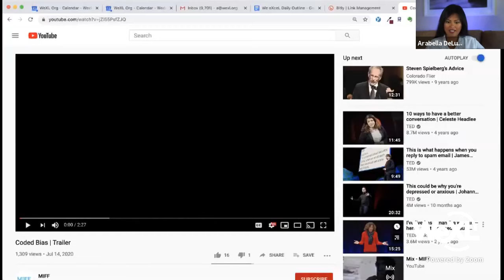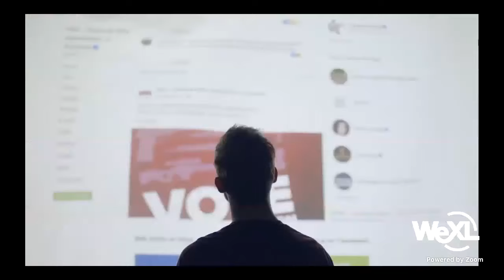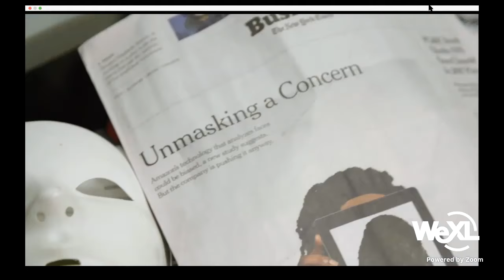Shalini Kantayya, Filmmaker of Coded Bias on We eXceL Daily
LIVE on We eXceL Daily for Wednesday, Aug. 12, 2020, is guest Shalini Kantayya, a filmmaker whose feature documentary, Coded Bias, premiered at the 2020 Sundance Film Festival. Join and ask questions at 12:30 pm PDT (GMT-8).

Kantayya directed the season finale episode for the National Geographic television series Breakthrough, a series profiling trailblazing scientists transforming the future, Executive Produced by Ron Howard, broadcast globally in June 2017. Her debut feature film Catching the Sun, about the race for a clean energy future, premiered at the Los Angeles Film Festival and was named a New York Times Critics’ Pick. Catching the Sun released globally on Netflix on Earth Day 2016 with Executive Producer Leonardo DiCaprio, and was nominated for the Environmental Media Association Award for Best Documentary. Kantayya is a TED Fellow, a William J. Fulbright Scholar, and a finalist for the ABC Disney DGA Directing Program. She is an Associate of the UC Berkeley Graduate School of Journalism. Kantayya finished in the top 10 out of 12,000 filmmakers on Fox’s On the Lot, a show by Steven Spielberg in search of Hollywood’s next great director.

We eXceL Daily (Three Days A Week!): Watch And Chat LIVE Tuesdays, Wednesdays, and Thursdays @ 12:30 pm PDT (GMT -8)

"We eXceL Daily" is a live show hosted by WeXL CEO, Arabella DeLucco. We feature artists, business leaders, and people impacting communities.

WeXL Org is a 501(c)3 nonprofit with a mission to champion diverse people from untapped communities by elevating their stories and providing them key tools to succeed.